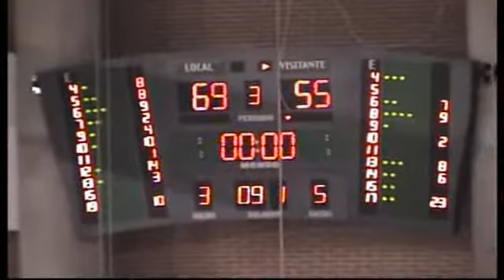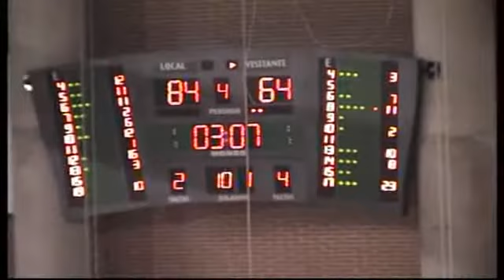ADECCO PLATA J10 Clavijo, 84 - C.B. Illescas, 74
Clavijo, 84 - C.B. Illescas, 74